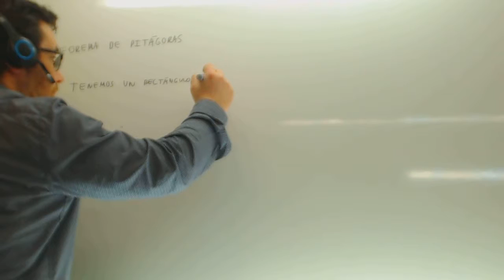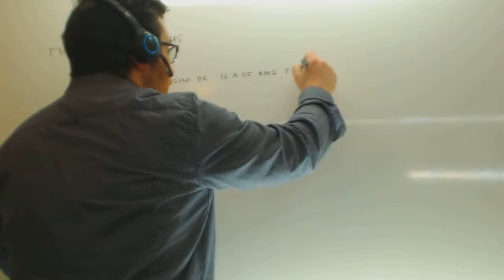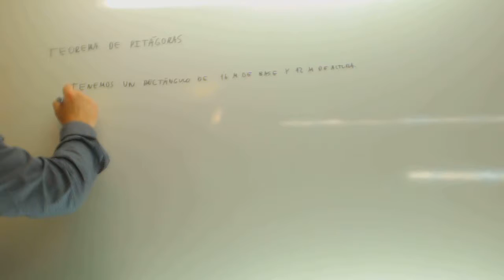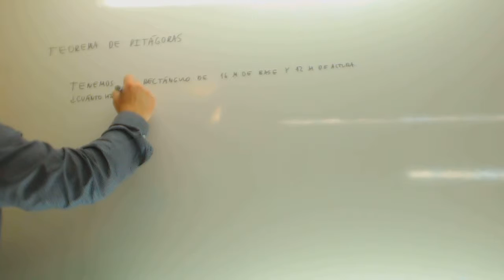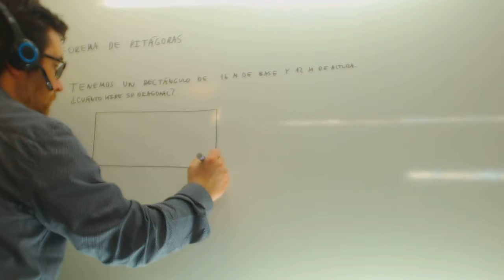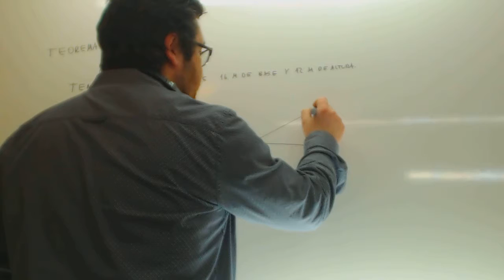Aplicaciones del Teorema de Pitagoras Diagonal de rectangulo Academia Usero Estepona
Aplicaciones del Teorema de Pitagoras Diagonal de rectangulo Suscríbete a nuestro canal en Youtube para ayudarnos a seguir creciendo Academia Usero en Estepona, el centro de formación con más vídeos en Internet del Mundo presenta